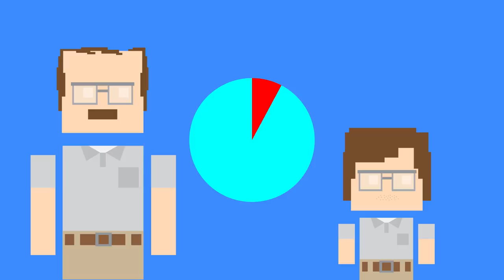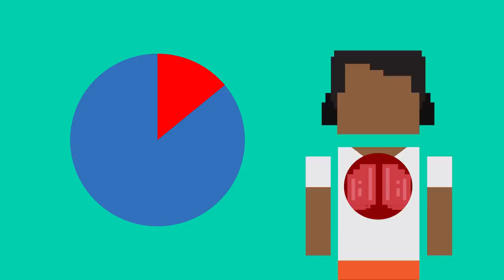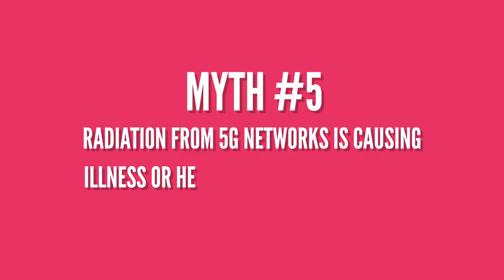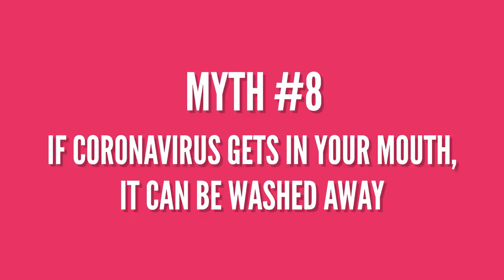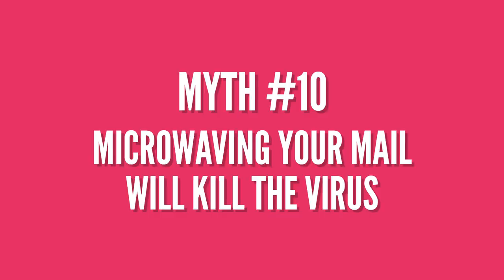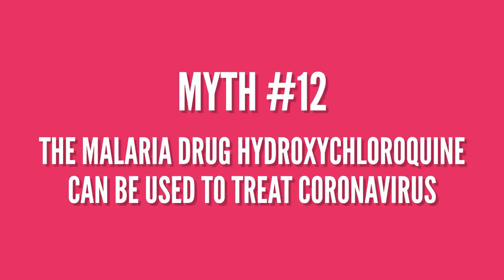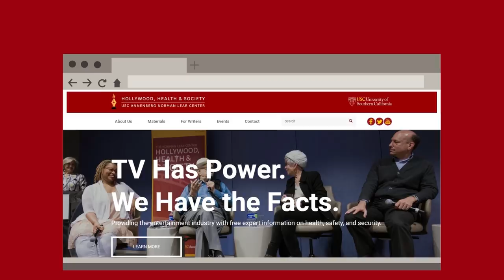Please Don't Try These Things To Stop The Coronavirus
There are a lot of weird Covid-19 beliefs out there. Let's squash some of those Coronavirus myths.

Support the great work being done by Lifespan, the team powering Life Noggin